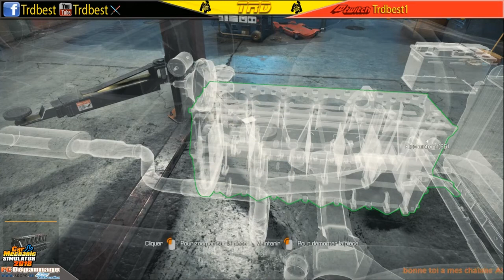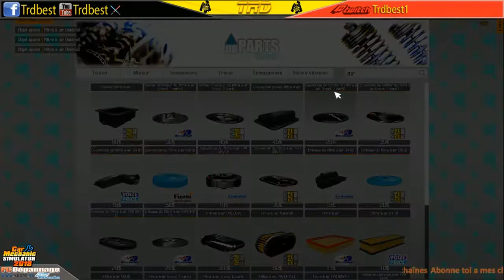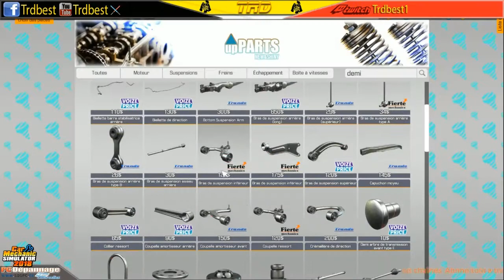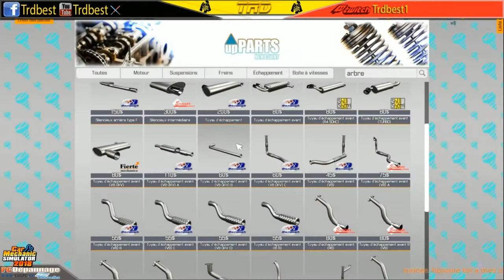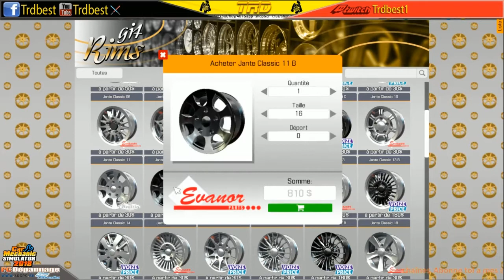Car Mechanic Simulator 2018: sakura gt20 [Fr]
On retape une Sakura GT20 entièrement!